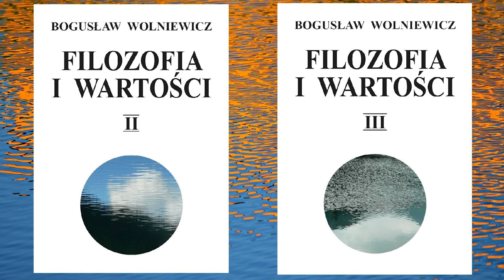Philosophy of prof. Bogusław Wolniewicz - interview with Marek Kądzielski